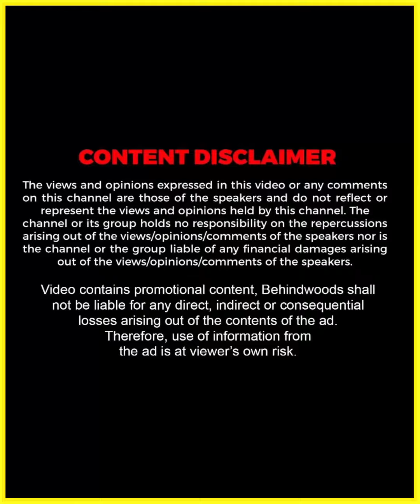Gouri Kishan ബിരിയാണി Delivery Girl ആയി മാറിയപ്പോൾ 😜😂 | Gouri Kishan l Funny Task